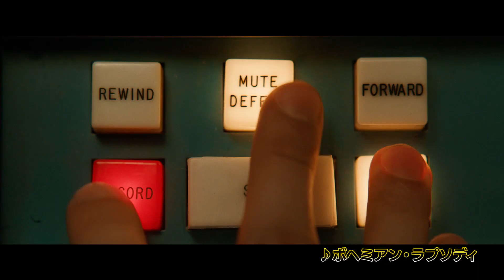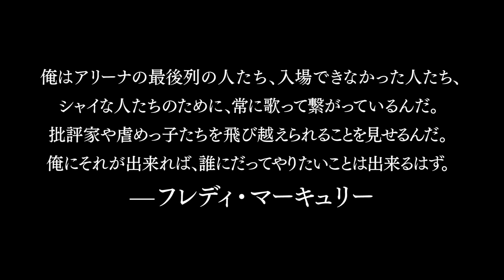映画『ボヘミアン・ラプソディ』大阪桐蔭高校吹奏楽部コラボ映像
伝説のバンド‹クイーン›。常識を打ち破り世界を変えたフレディ・マーキュリーの生き様を、魂に響く２８の名曲と共に贈る感動の物語『ボヘミアン・ラプソディ』より、全国でも屈指の名門校であり、今年の第100回全国高等学校野球選手権記念大会でも注目を浴びた大阪桐蔭高等学校吹奏楽部とのコラボ映像が公開！

■公開情報：
『ボヘミアン・ラプソディ』
１１月９日（金） 全国公開